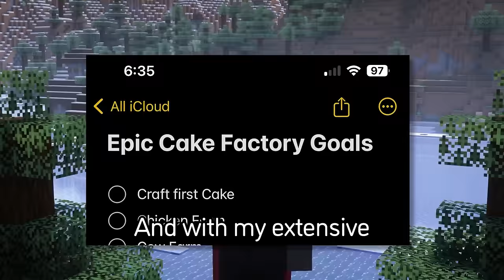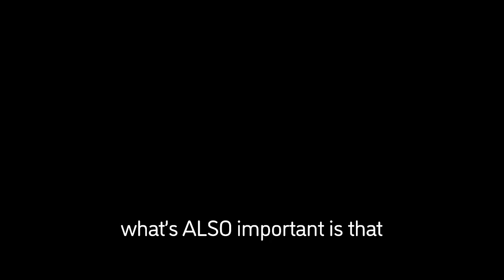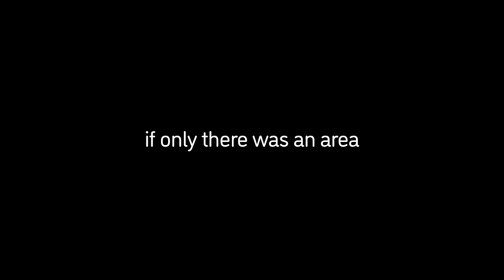I Made The Most Over The Top Cake In Minecraft Hardcore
What better way to celebrate 10,000 subscriber than crafting a dumby amount of cakes in Hardcore Minecraft ♡ thanks you guys :)

Today I play spend more than 100 days or less farming less than 1,000,000 cakes and more! I was inspired do this like crafting cookies because of Wunba, Kolanii, rekrap2, sandiction, ezY, aCookieGod, and so much more! I had whole lot of fun with so many laughs and jokes that made me so happy! I spend so many hours making this crazy edit that I took inspiration from Micheal Reeves and member of Offline TV aka OTV! I had such a blast in this epic hilarious journey of making the CRAZIEST and ULTIMATE CAKE FACTORY in Minecraft Hardcore!

Current sub count: 62,478 pog